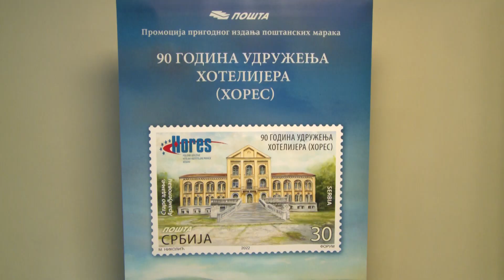Beograd, JP PS postansku marku 90 godina Poslovnog udruzenja hotelsko ugostiteljske privrede HORES